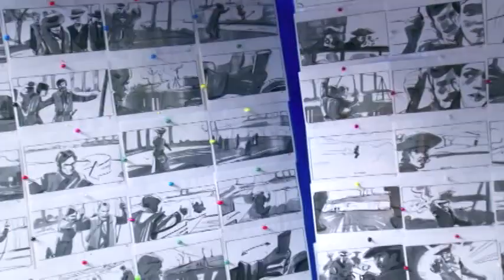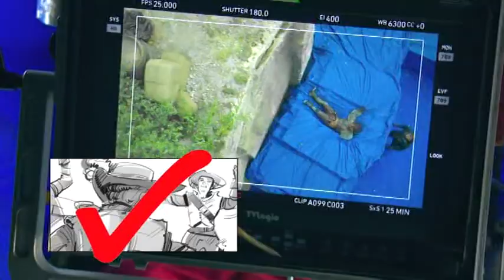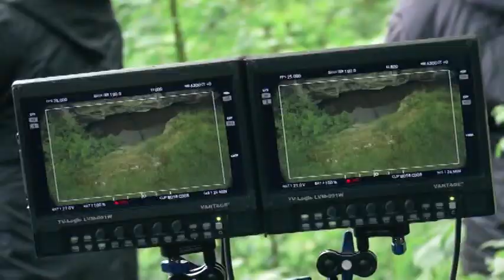Secrets of The Musketeers: The Escape || The Musketeers Special Features Season 2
Secrets of The Musketeers: The Escape

With Olivia Llewellyn (Lucie De Foix), Luke Pasqualino (D'Artagnan), Marc Warren (Comte De Rochefort), Andy Lucas (Alvarez), Tom Burke (Athos), Colin Wratten, John Strickland, Steve griffin, Howard Charles (Porthos), Mike Spragg, Adam Trotman, Marek Ruth, Dominic Mafham (General De Foix), Angela Zoe Neil, Sven Arnstein and more.

Own by BBC.